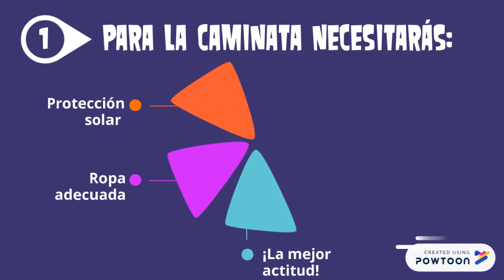Caminata 12 de abril Carabineros